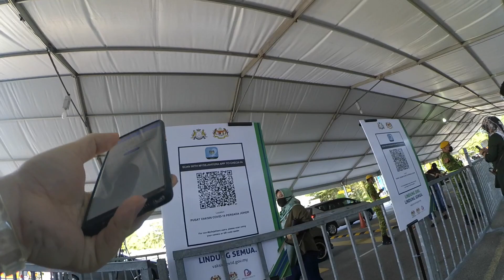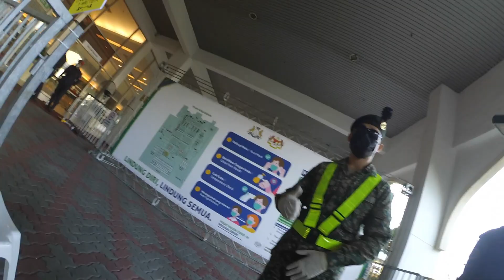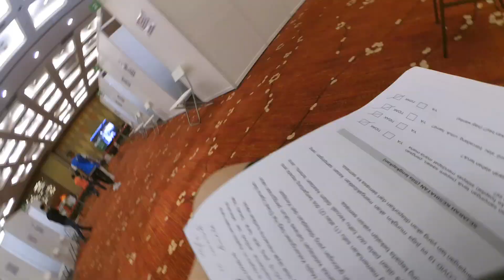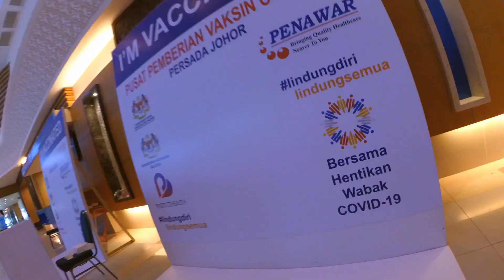【疫苗日记 S1 Day 1】打疫苗全过程 + MCO新山的现况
疫苗日记是为了记录打了疫苗后身体所出现的状况
疫苗日记将会连续7天更新 所以请大家多多支持~

别忘记follow我的shopee网店 可以的话下单以示支持哦 谢谢！